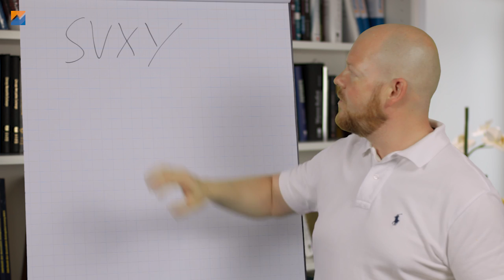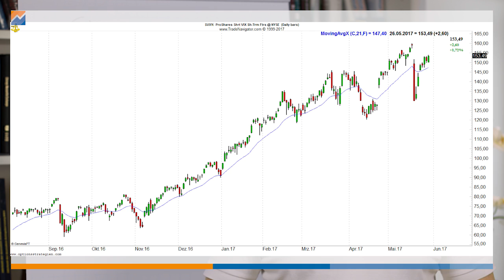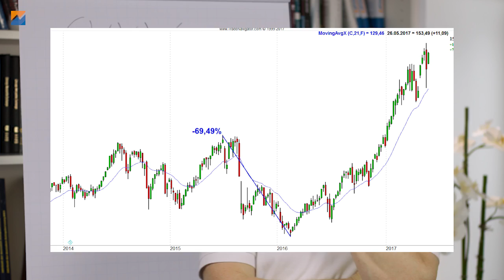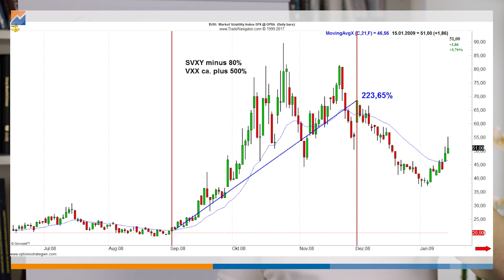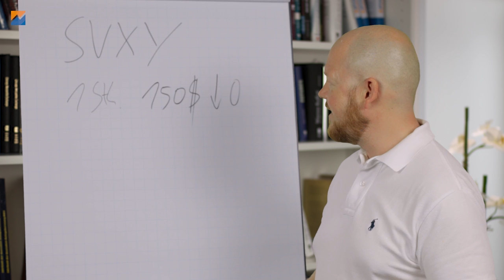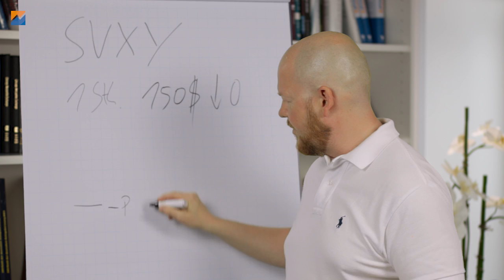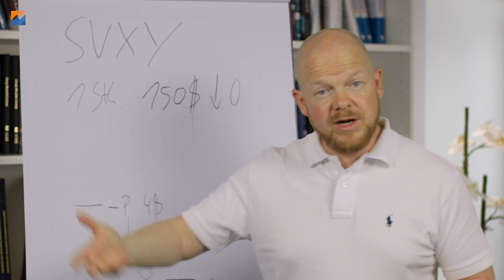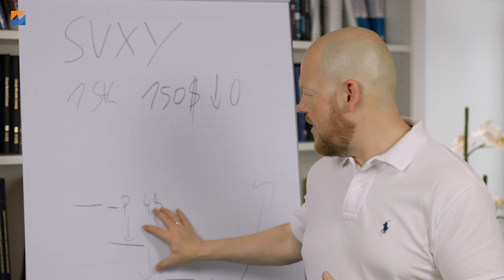So handelst du den VXX ohne Pleite zu gehen! #2